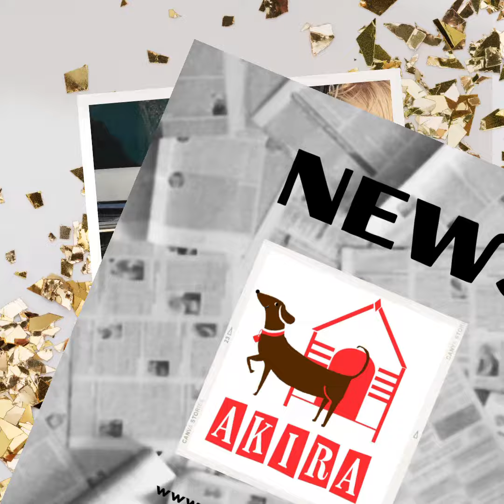weekly update week 8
🇬🇧WEEKLY  NEWS

This was another great week thanks to everyone who follows and likes the page and all of the staff and the volunteers for a great weeks work.

This week Betty was adopted , little Betty was found abandoned by some local bins and luckily was found before the bins were emptied. A kind person brought her to Akira and she was just 6 weeks old. She is thriving in her new home and it was a match made in heaven, she has helped with healing a broken heart by filling with lots of love. Also this week another dog who was found abandoned on the streets our gorgeous Toffee was adopted . He is now called Pongo.  Tails who has been waiting for a while to start his new life has also been officially adopted this week. There is a rather large tails shaped hole but we are so happy for him that he has an amazing family and life ahead of him.

The good news doesn't stop there Blue who had gone out on a trial has also been adopted which is fantastic. Everyone had fallen in love with this boy so there was a big cheer once his adoption was made official. Finally the gorgeous Kira has been out enjoying life in the real world on a home trial. Learning how to have fun and playing with toys has also won the hearts of her adopters and she has been officially adopted.

We have some Thank yous to make this week. Firstly thanks yo the generous Dutch couple who donated €100 for the dogs such a generous gift and we are very grateful. Also a thank you to Denise who donated a large pile of dog treats, dog biscuits and brand new dogs beds. So very kind and the dogs were so grateful especially for those tasty treats.

A big thank you to Marita one of our dedicated volunteers who sold several pieces of art work and donated the proceeds to the dogs. €500 raised for the dogs which is phenomenonal. Thanks so much and if you are interested in buying some of her work then we can put you in contact.

Last Thursday was our quiz night and we it was a successful evening either 80 guests and raised a whopping €600 for the dogs. So amazing thanks to everyone for coming to the quiz masters and yo the  Hill Top Sports Bar & Grill  for hosting.

There are still many dogs waiting for their forever homes you can find their details or our Facebook albums .

🇪🇦NOTICIAS SEMANALES

 Esta fue otra gran semana gracias a todos los que siguen y les gusta la página y todo el personal y los voluntarios por una gran semana de trabajo.

 Esta semana Betty fue adoptada, la pequeña Betty fue encontrada abandonada por algunos contenedores locales y afortunadamente fue encontrada antes de que se vaciaran los contenedores.  Una persona amable la llevó a Akira y solo tenía 6 semanas.  Ella está prosperando en su nuevo hogar y fue una pareja hecha en el cielo, ha ayudado a sanar un corazón roto al llenarlo de mucho amor.  También esta semana se adoptó otro perro que fue encontrado abandonado en las calles, nuestro hermoso Toffee.  Ahora se llama Pongo.  Tails, que ha estado esperando durante un tiempo para comenzar su nueva vida, también ha sido adoptado oficialmente esta semana.  Hay un agujero en forma de cola bastante grande, pero estamos muy felices por él porque tiene una familia increíble y una vida por delante.

 Las buenas noticias no acaban aquí. Blue, que había salido a prueba, también ha sido adoptado, lo cual es fantástico.  Todos se habían enamorado de este niño, por lo que hubo una gran ovación una vez que se hizo oficial su adopción.  Finalmente, la hermosa Kira ha estado disfrutando de la vida en el mundo real en una prueba en casa.  Aprender a divertirse y jugar con juguetes también se ha ganado el corazón de sus adoptantes y ha sido adoptada oficialmente.

 Hay algunos perros a los que esperamos traer buenas noticias la semana que viene, así que cruza los dedos de las manos y de los pies.

 Tenemos algunos agradecimientos para hacer esta semana.  En primer lugar, gracias a la generosa pareja holandesa que donó 100 € para los perros, un regalo tan generoso y estamos muy agradecidos.  También un agradecimiento a Denise que donó una gran cantidad de golosinas para perros, galletas para perros y camas para perros nuevas.  Muy amables y los perros estaban muy agradecidos especialmente por esos sabrosos dulces.

 Muchas gracias a Marita, una de nuestras dedicadas voluntarias, que vendió varias obras de arte y donó las ganancias a los perros.  500 € recaudados para los perros, lo cual es fenomenal.  Muchas gracias y si está interesado en comprar algo de su trabajo, podemos ponerlo en contacto.

 El jueves pasado fue nuestra noche de concursos y fue una noche exitosa con 80 invitados y recaudamos la friolera de 600 € para los perros.  Tan increíble gracias a todos por venir a los maestros de prueba y al Hill Top Sports Bar & Grill por ser el anfitrión.

Todavía hay muchos perros esperando sus hogares para siempre. o en nuestros álbumes de Facebook.